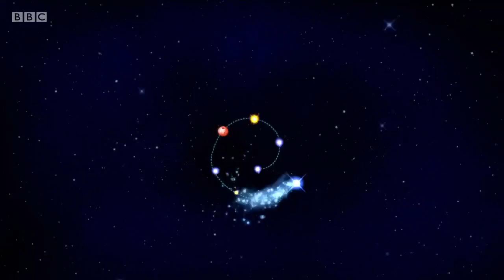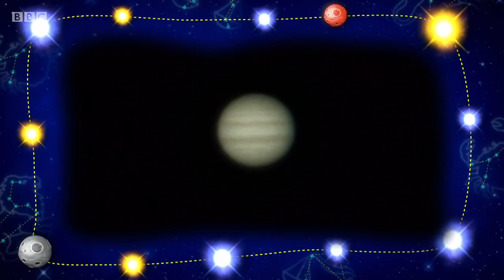CBeebies Stargazing - Satelites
It's a clear night at Stargazing Park so Maggie, Chris and the Stargazers try to spot satellites.